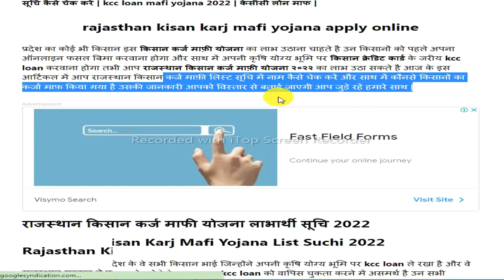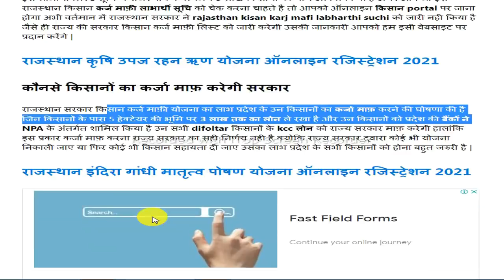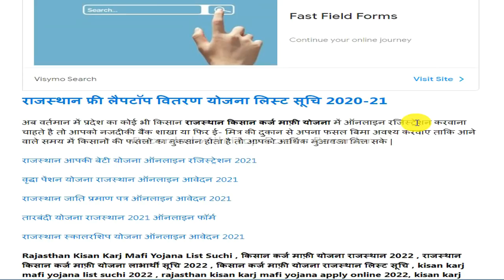राजस्थान किसान कर्ज माफी योजना लाभार्थी सूचि || Rajasthan Kisan Karj Mafi Yojana List Suchi 2022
राजस्थान किसान कर्ज माफ़ी लिस्ट सूचि चेक करने के लिए निचे वाले लिंक पर क्लिक करें

किसान कर्ज माफी योजना राजस्थान 2022 ( Rajasthan Kisan Karj Mafi Yojana List Suchi ) – राजस्थान राज्य के मुख्यमंत्री श्रीमान अशोक गहलोत ने प्रदेश के सभी किसानों भाइयों का kcc लोन माफ करने की घोषणा की है अब प्रदेश के सभी किसानों का कर्जा माफ़ किया जाएगा राजस्थान सरकार ने प्रदेश के किसानों को कर्ज माफ़ी के लिय 6000 करोड़ रुपया का बजट निर्धारित किया है जिसका लाभ प्रदेश के सभी किसानों को दिया जाएगा Rajasthan Kisan Karj Mafi Yojana List Suchi 2022 में प्रदेश के लगभग 30 लाख से अधिक किसानों को लाभार्थ किया जाएगा |
राजस्थान किसान कर्ज माफी योजना लाभार्थी सूचि 2022
Rajasthan Kisan Karj Mafi Yojana List Suchi 2022
राजस्थान सरकार ने प्रदेश के वे सभी किसान भाई जिन्होंने अपनी कृषि योग्य भूमि पर kcc loan ले रखा है और वे किसान आर्थिक रूप से कमजोर होने के कारण इस kcc loan को वापिस चुकता करने में असमर्थ है उन सभी किसानों का कर्जा राजस्थान सरकार माफ़ करने वाली है इसमें राज्य सरकार ने प्रदेश की राष्ट्रीयकृत बैंक और अंतर्राष्ट्रीय बैंक दोनों को मजूरी दी है की प्रदेश के वे किसान जिन्होंने kcc loan चाहे कोई भी बैंक से लिया है उन सभी किसानों का 90 % कर्जा इस आने वाली 2022 के जीवन काल में सभी किसानों का आर्थिक मुआवजा दिया जाएगा |
कौनसे किसानों का कर्जा माफ़ करेगी सरकार
राजस्थान सरकार किसान कर्ज माफ़ी योजना का लाभ प्रदेश के उन किसानों का कर्जा माफ़ करने की घोषणा की है जिन किसानों के पास 5 हेक्टेयर की भूमि पर 3 लाख तक का लोन ले रखा है और उन किसानों को प्रदेश की बैंकों ने NPA के अंतर्गत शामिल किया है उन सभी difoltar किसानों के kcc लोन को राज्य सरकार माफ़ करेगी हालांकि इस प्रकार कर्जा माफ़ करना राज्य सरकार का सही निर्णय नही है क्योकि राज्य सरकार द्वारा कोई भी योजना निकाली जाए या फिर कोई भी किसान सहायता दी जाए उसका लाभ प्रदेश के सभी किसानों को होना बहुत जरुरी है |
किसान ऋण मोचन योजना लाभार्थी सूची ऑनलाइन चेक | Kisan Karj Rahat List 2021 | उत्तर प्रदेश किसान ऋण मोचन योजना लाभार्थी सूची 2021 | Uttar Pradesh Kisan Karj Mafi New List | UP Kisan Karj Rahaj Scheme List Online | यूपी किसान कर्ज माफी स्कीम 2021 ऑनलाइन अप्लाई | यूपी किसान कर्ज माफ़ी लिस्ट चेक करें | किसान कर्ज माफ़ी लिस्ट कैसे चेक करें | up kisan karj mafi labharthi suchi 2022 | rajasthan kisan karj mafi list suchi kaise check kare | rajsthan kisan karj mafi labharthi suchi kaise check kare |
किसानों का केसीसी कर्ज माफ होगा, किसान कर्ज माफी योजना के अंतर्गत 19.24 करोड़, Pradhanmantri Kisan news, Pradhanmantri Kisan Samman Nidhi Yojana, UP Kisan Karj Rahaj Scheme List Online, यूपी किसान कर्ज माफी स्कीम 2021 ऑनलाइन अप्लाई, UP Kisan Karj Rahat Yojana Online List Suchi 2021, उत्तर प्रदेश किसान ऋण मोचन योजना लाभार्थी सूची, kisan rin maf 2021, kisan kcc mafi 2021, karshi loan maf 2021, up kisan karshi loan mafi 2021, rajasthan kcc mafi 2022, kcc loan maf 2021,